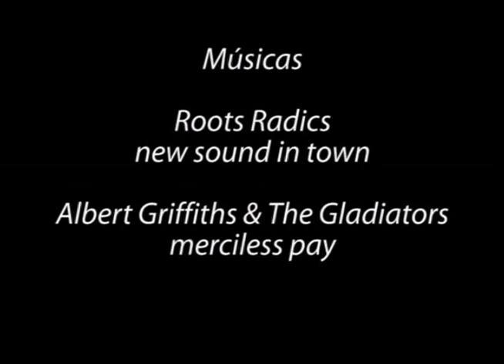NORONHA 06 SURF FOTOS LUCIANO SARACENI.mp4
Surf FOTOS DE LUCIANO SARACENI em Fernando de Noronha.